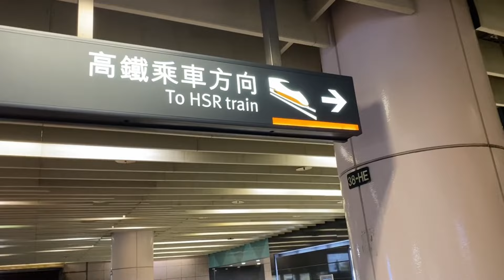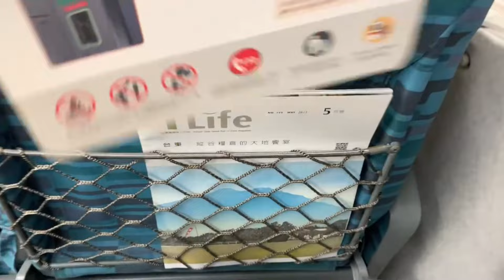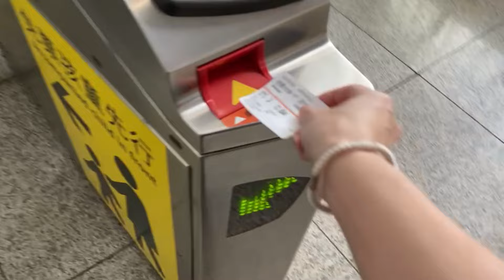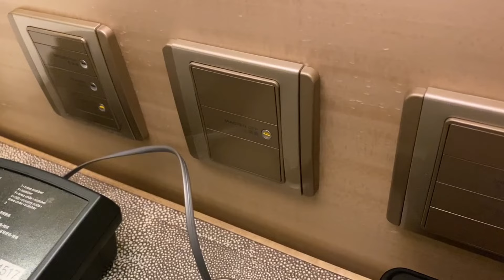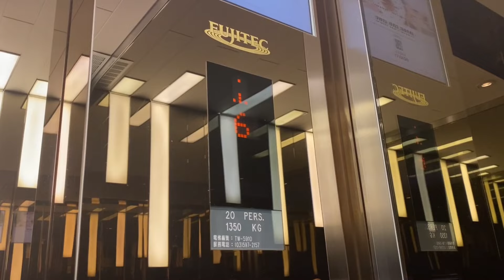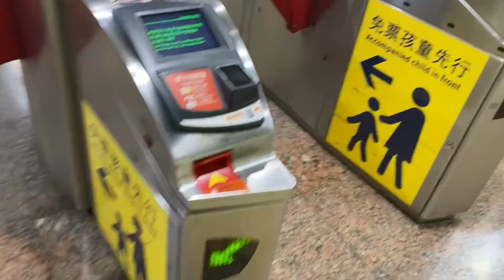《台灣旅行》台灣高鐵 | 板橋至新竹 | 夜宿新竹豐邑喜來登大飯店(cc字幕)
因公出差，搭乘台灣高鐵，往返板橋站和新竹站。
夜宿新竹喜來登，距離高鐵新竹站僅有十分鐘左右的車程！